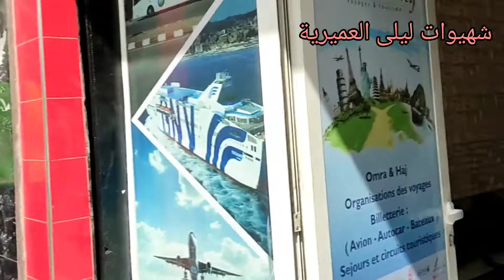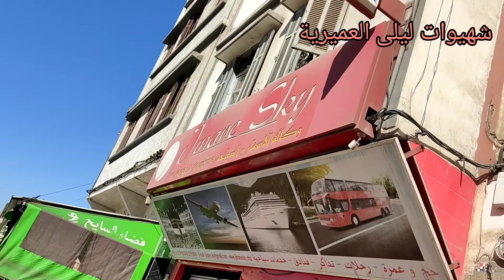مرحبا بكم معنا بسكي جنان للعمرة الأسفار أروبا الأمانة والإخلاص توصيل البضائع 🛫🚛🕋🚎